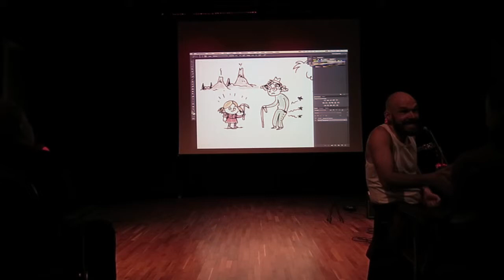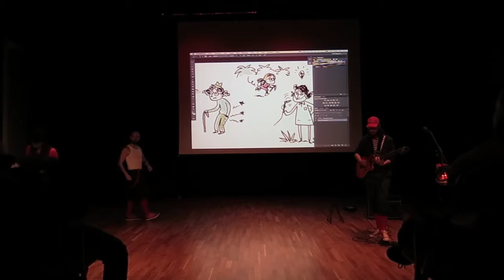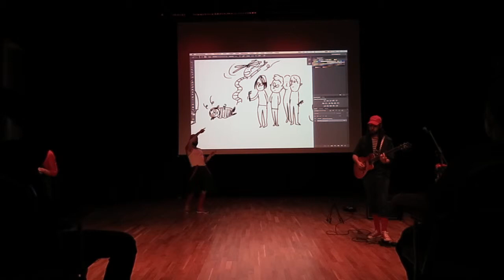Lilla Äventyrartjejen och vulkanmysteriet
Äventyrartjejens mormor har bränt sig på ryggen under sitt senaste vulkanäventyr. Aloe vera är nog det ända som kan hjälpa. Men mycket kommer att hända innan linimentet når fram. Jag säger bara tandläkartanter och tandborstsamlare.

Kolla fler av Berätteribolagets påhitt på: berätteribolaget.se